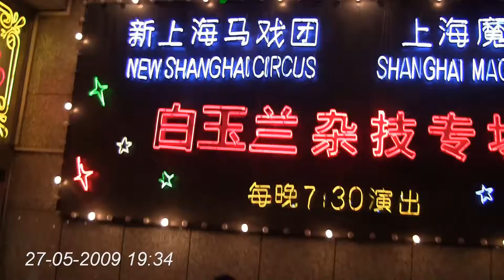#24, Chiny, Szanghaj Chińscy Akrobaci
Pokaz chińskich cyrkowców w Szanghaju. Maj 2009.